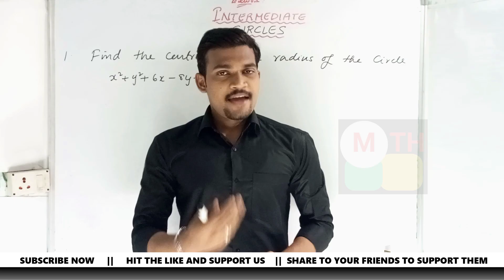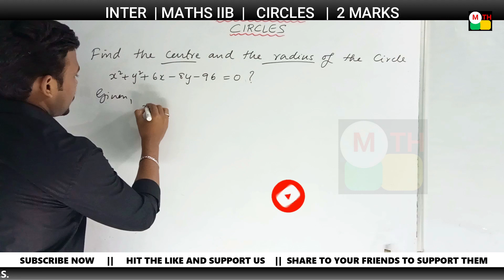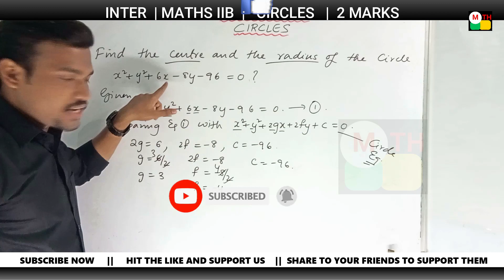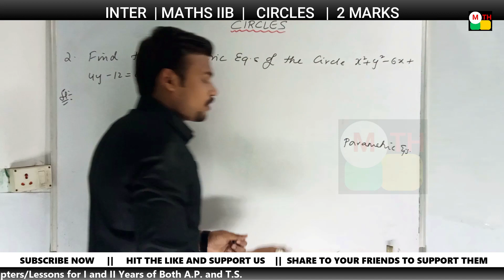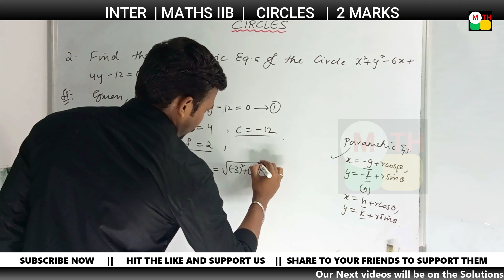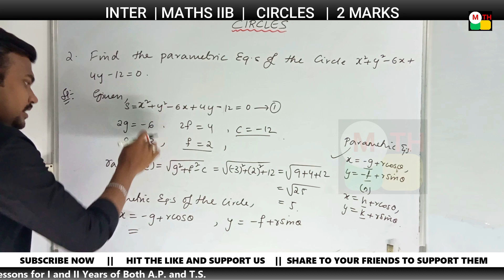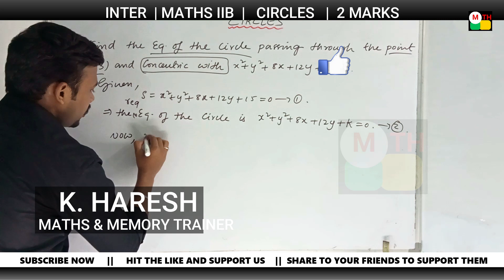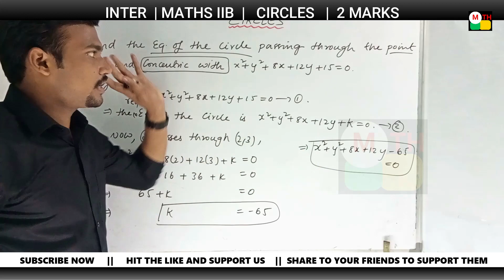makethingshappenyeswecan Intermediate MATHS IIB CIRCLES || 2 Marks for PUBLIC || 2021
K. Haresh,
MATHS TRAINER,